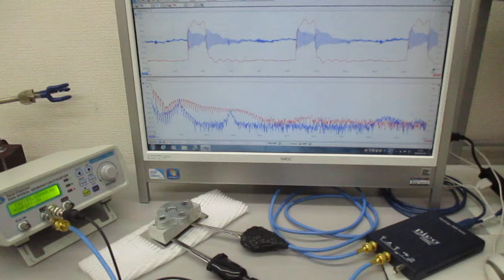超音波と表面弾性波（オリジナル超音波システムの開発技術） Ultrasonic-labo